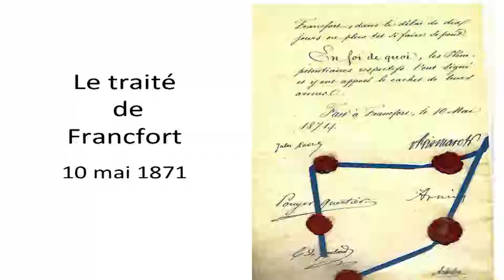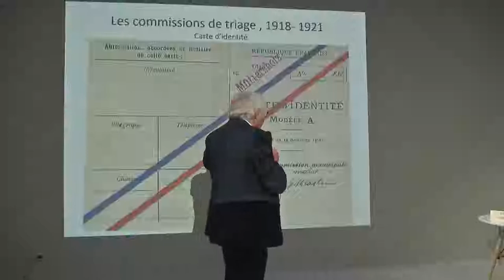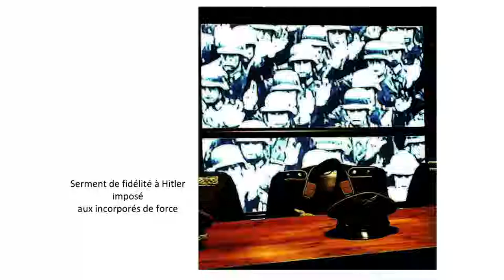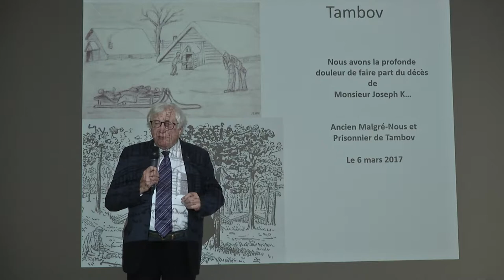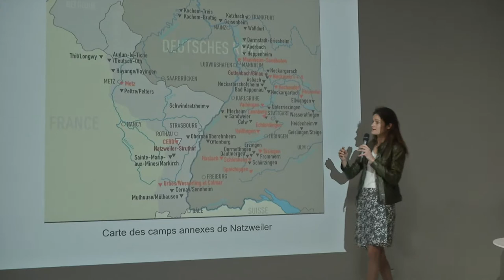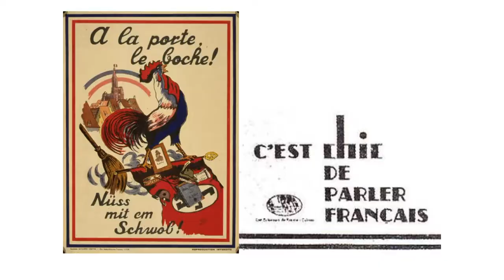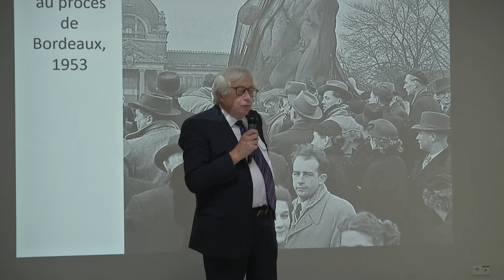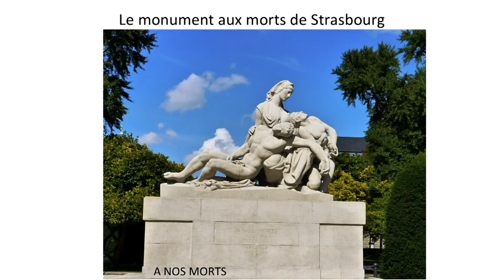M-L de Cazotte, F Neau-Dufour, M Spisser : «L’Alsace entre histoire bousculée et mémoires blessées»